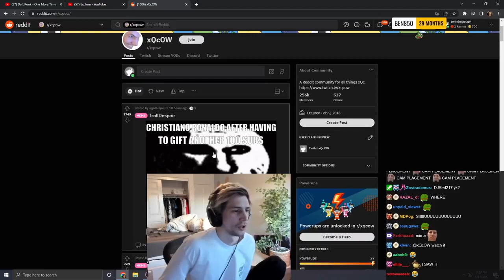Cristiano Ronaldo donates to xQc again